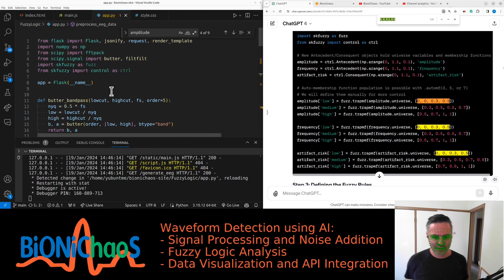Face Recognition Fails - Hand Gestures Music - Biomedical Engineer is having fun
Hey everyone, dive into the innovative world of music generation using hand gestures in our latest video! I've come across a fascinating tech quirk where our system sometimes mistakes my hand for my face while generating music – talk about a high-tech mix-up! This intriguing error mostly happens when I'm looking at the other screen. It's a unique blend of hand and face recognition technology meeting the art of music creation. Join us as we explore these technological twists, combining the precision of biomedical engineering with the creativity of music, all through the movement of hands.